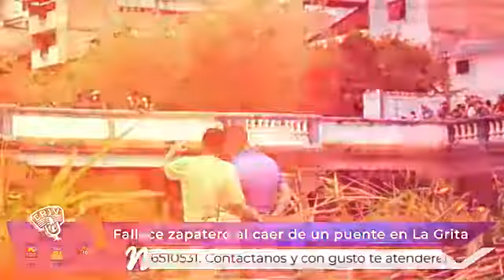ResumenInformativo | Puentes binacionales cerrados y los caminos verdes abiertos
Resumen Informativo que le ofrece Diario La Nación

Diario La Nación… ¡lo dice siempre!